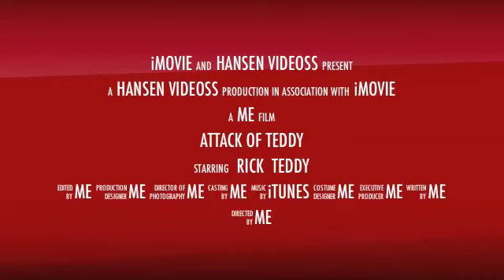teddy bear attack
i got bored. check back for full movie later